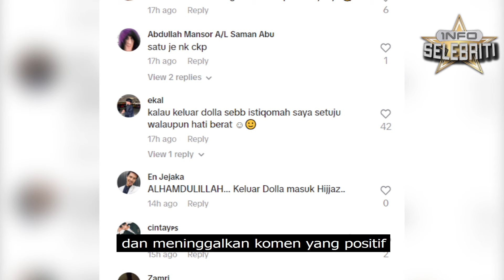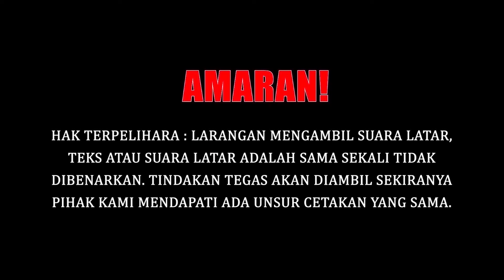TULAR SELEPAS KELUAR DARI DOLLA, KINI SYASYA TAMPIL DENGAN IMEJ BERTUDUNG??